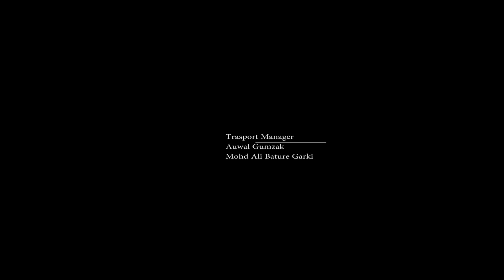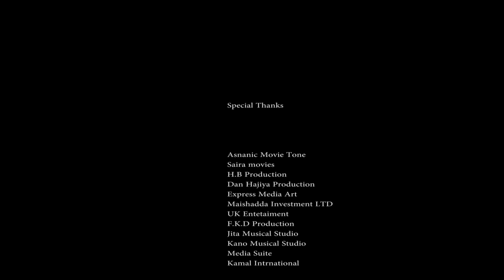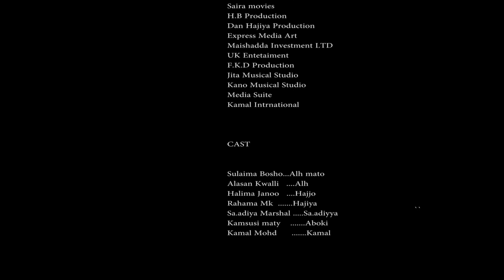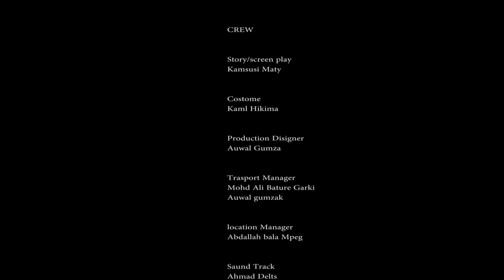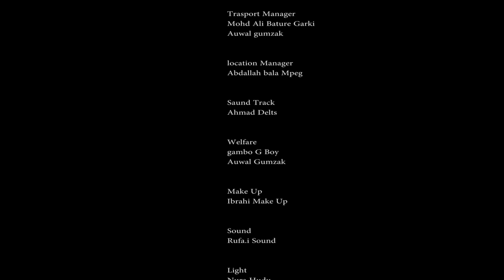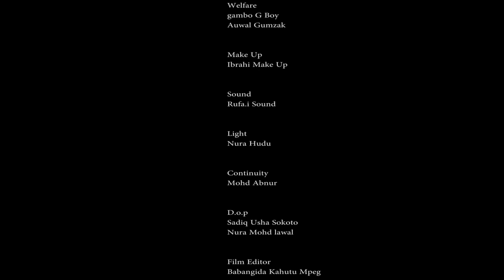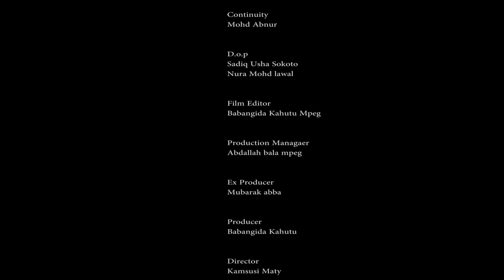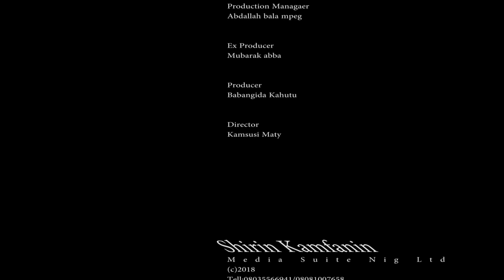Na raina mahaifiyata don kuɗi - Nigerian Hausa Full Movies